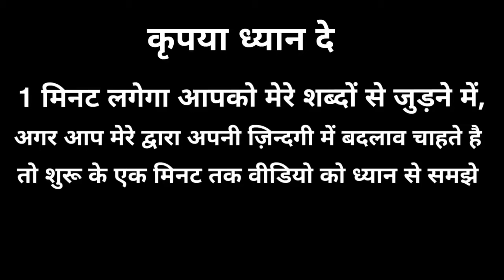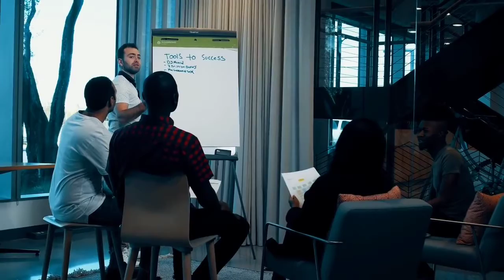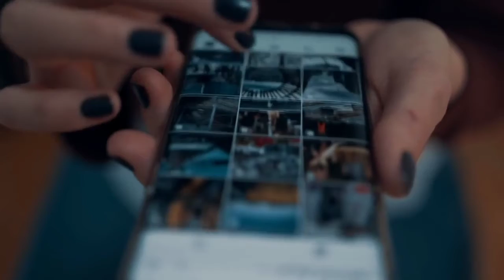Why it is important to get out of the comfort zone?? Hindi motivational video||minde changing speech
नमस्कार दोस्तों में रौशन कुमार अपने youtube channel  में और अपने वीडियो में स्वागत करता हु । इस वीडियो मै निराश लोगो को मोटिवेट कर रहा हूं जो अपने रास्ते से भटक गए है ,
उम्मीद है कि आप को ये वीडियो पसंद आएगी ,
भटके हुए रही को रहा पर का रहा हूं  उम्मीद है

How to be a successful youtuber

Audio editor:- Roushan Kumar
Video editor:- Roushan Kumar
Voice:- Roushan Kumar

Dosto video dekhne ke liye thank you

 Hindi motivation